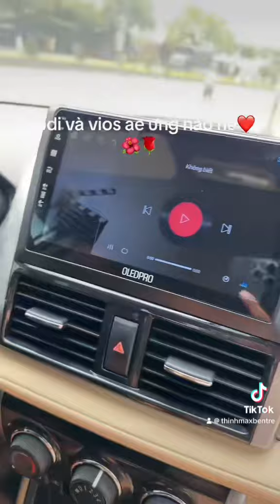AUDI A3 2014 CẠNH BÊN VIOS 2017 CHỈ TỪ 300 tí 0834333371